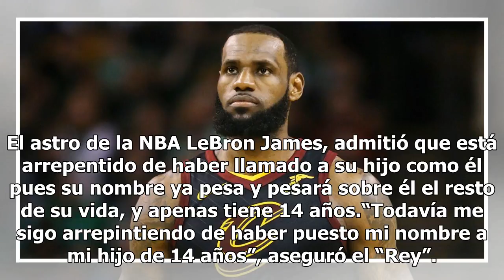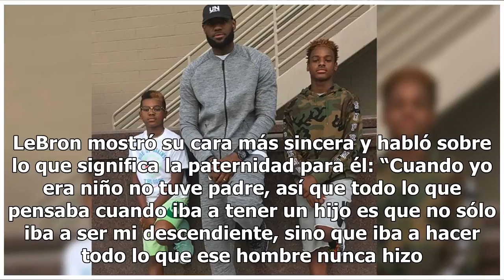¿LeBron se arrepiente de ponerle su nombre a su hijo?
El astro de la NBA LeBron James, admitió que está arrepentido de haber llamado a su hijo como él pues su nombre ya pesa y pesará sobre él el resto de su vida, y apenas tiene 14 años.“Todavía me sigo arrepintiendo de haber puesto mi nombre a mi hijo de 14 años”, aseguró el “Rey”. Lo único que puedo h...